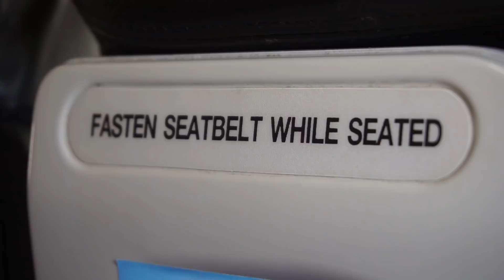"Amazing" Rivertop Hotel & Photography Workflow Q&A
On our way from Koh Samui to Chiang Mai we stayed at a rivertop hotel, and then I did a Q&A of my photography workflow.
Our trip to Koh Samui was amazing despite the fact that I lost Fido. The drone is definitely done.  But, still, it was a good trip.  Sadly, though, it was time to head home.
We had an early flight, so we decided to stop at a rivertop hotel in Surat Thani.  The journey from Koh Samui to Surat Thani airport is pretty easy and it was essentially a boat, and a bus to get there.  And, once we go there we caught a taxi to our cool rivertop hotel.  Honestly, the hotel was so cool. And I've never seen anything like that before. But, I was looking forward to getting back to Chiang Mai and back into my routine.
Once in Chiang Mai at the apartment I decided that I'd do a Q&A about my photography workflow.
Back when I did my photography workflow video I got a lot of questions. So, I thought I'd end this video with a quick Q&A answering those questions.
It's good to be back in Chiang Mai. The Thailand vlogs have been a bit vacation-heavy, and I'm looking forward to getting back to some photography.